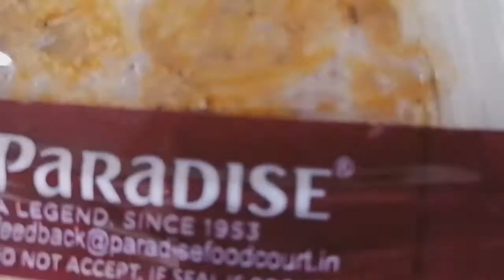Unboxing Hyderabad Famous Paradise Biryani | Honest Review | Most Famous Hyderabad Biryani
Hi all,

In this video, watch Unboxing of Hyderabad Famous Paradise Biryani and my honest review.

Regards